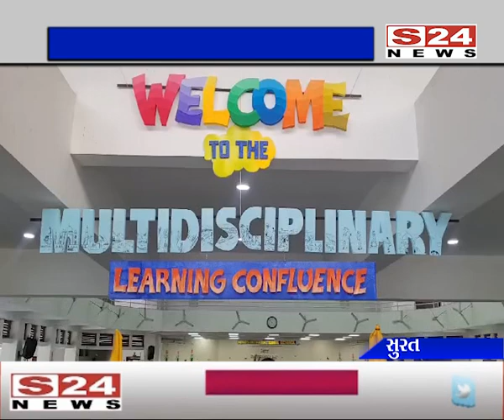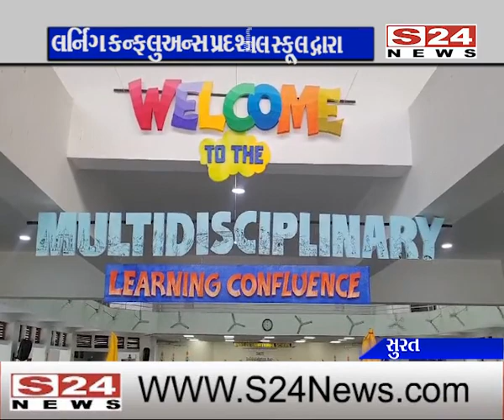સુરત : એએમએનએસ ઇન્ટરનેશનલ સ્કૂલ દ્વારા લર્નિંગ કન્ફ્લુઅન્સ પ્રદર્શનનું આયોજન કરાયું